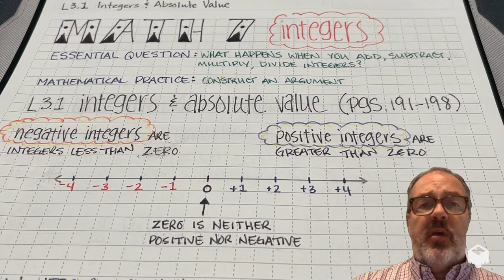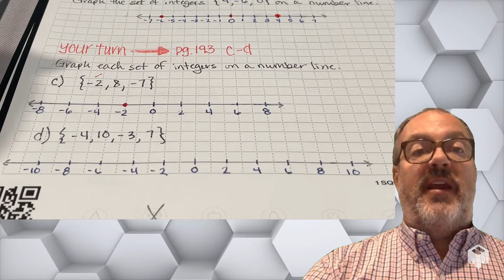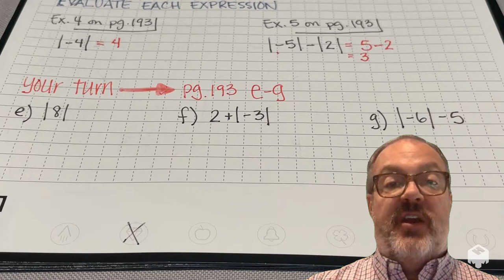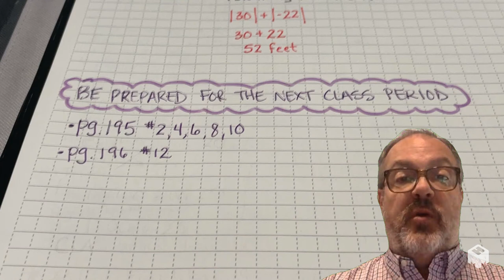Lesson 3.1 Integers & Absolute Value